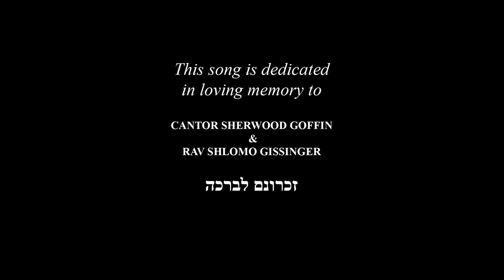Eli Beer - Yaale Tachanuneinu | אלי ביער - יעלה תחנוננו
My body trembles and tears well up in my eyes..  as we are here just days, just moments before the most awesome days .

As I stand ready to release this exquisite melody fit to the first of the petitionary prayers of Yom Kippur eve..

Melodies as this one do not come around often. I feel as if now is the time that heaven deemed worthy for such a soul-stirring melody to come down to this world. I feel that The Almighty is turning toward us, toward our cries, our pain, and tears. He is telling us not to worry, for the time is fast approaching in which I will take you with outstretched arms and bring you home to Me.

Yaale Minuseinu, may we find refuge in Your open arms, Veyavo Ve'udeinu , let us join together in your embrace and endless light      Amen..

Produced: by Eli Beer
Composed and Sung: (all vocals) by Eli Beer
Musical and Vocal Arrangements: by Eli Beer
Recorded And Mixed By C Lanzbom @ “Sherwood Ridge” Pomona NY
2nd Guitar C Lanzbom
Lyric video composition by Mordy Gilden
Cover photo: taken by my lovely wife
Dina Tova Beer at The Great Synagogue of Rome

May this be a tribute and aliya to the soul of my beloved teacher Cantor Sherwood Goffin ז"ל

An exemplary mentch, תוכו כברו his inner light was as true as his outer light. He taught us to be true in davening, nusach and in song. I know he would have enjoyed this melody.

I would also like to dedicate this song to Rav Shlomo Gissinger תנצב"ה. Such a benevolent and caring individual he was as great a friend to people of all types and backgrounds as he was a great posek. He really loved my melodies and would have loved to hear this one.

Perhaps they will both be joining the angels in heaven in singing this on the eve of Yom Kippur..

Maariv Yom Kippur Eve, Yaaleh
The authorship of this prayer is unknown.

יַעֲלֶה תַחֲנוּנֵֽנו⁠
May our supplication ascend

מֵעֶֽרֶב.
from the evening,

וְיָבֹא שַׁוְעָתֵֽנוּ מִבֹּֽקֶר.
and may our cry come from the morning,

וְיֵרָאֶה רִנּוּנֵֽנוּ עַד עָֽרֶב:
and may our song appear1 till evening.

יַעֲלֶה קוֹלֵֽנוּ מֵעֶֽרֶב.
May our voice ascend from the evening,

וְיָבֹא צִדְקָתֵֽנוּ⁠
and may our righteousness come

מִבֹּֽקֶר.
from the morning,

וְיֵרָאֶה פִדְיוֹנֵֽנוּ⁠
and may our redemption appear

עַד עָֽרֶב:
till evening.

יַעֲלֶה עִנּוּיֵֽנוּ מֵעֶֽרֶב.
May our affliction ascend from the evening,

וְיָבֹא סְלִיחָתֵֽנוּ⁠
and may our pardon come

מִבֹּֽקֶר.
from the morning,

וְיֵרָאֶה נַאֲקָתֵֽנוּ עַד עָֽרֶב:
and may our groaning appear till evening.

יַעֲלֶה מְנוּסֵֽנוּ מֵעֶֽרֶב.
May our refuge ascend from the evening,

וְיָבֹא לְמַעֲנוֹ⁠
and may it come for His sake,

מִבֹּֽקֶר.
from the morning,

וְיֵרָאֶה כִפּוּרֵֽנוּ עַד עָֽרֶב:
and may our atonement appear till evening.

יַעֲלֶה יִשְׁעֵֽנוּ⁠
May our deliverance ascend

מֵעֶֽרֶב.
from the evening,

וְיָבֹא טָהֳרֵֽנוּ⁠
and may our purification come

מִבֹּֽקֶר.
from the morning,

וְיֵרָאֶה חִנּוּנֵֽנוּ עַד עָֽרֶב:
and may our supplication appear till evening.

יַעֲלֶה זִכְרוֹנֵֽנוּ⁠
May our remembrance ascend

מֵעֶֽרֶב.
from the evening,

וְיָבֹא וִעוּדֵֽנוּ⁠
and may our gathering7

מִבֹּֽקֶר.
come from the morning,

וְיֵרָאֶה הַדְרָתֵֽנוּ עַד עָֽרֶב:
and may our splendor appear till evening.

יַעֲלֶה דָפְקֵֽנוּ מֵעֶֽרֶב.
May our knocking ascend from the evening,

וְיָבֹא גִילֵֽנוּ⁠
and may our exultation come

מִבֹּֽקֶר.
from the morning,

וְיֵרָאֶה בַקָּשָׁתֵֽנוּ עַד עָֽרֶב:
and may our petition appear till evening.

יַעֲלֶה אֶנְקָתֵֽנוּ מֵעֶֽרֶב.
May our sighing ascend from the evening,

וְיָבֹא אֵלֶֽיךָ⁠
and may it come before You

מִבֹּֽקֶר.
from the morning,

וְיֵרָאֶה אֵלֵֽינוּ עַד עָֽרֶב:
and may its effect appear to us till evening.